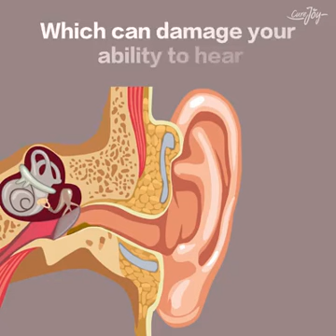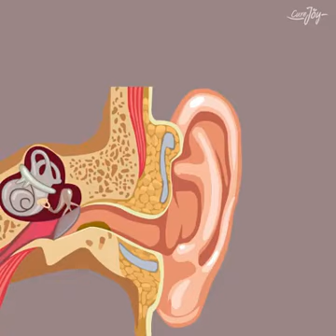6 August 2020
Video from Kamlakar Shelke